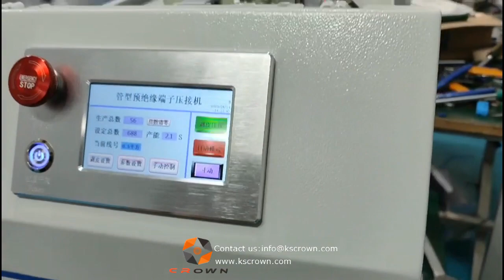0.25mm2 cable stripping and tubular terminal crimping machine YH-3PC - Yuanhan